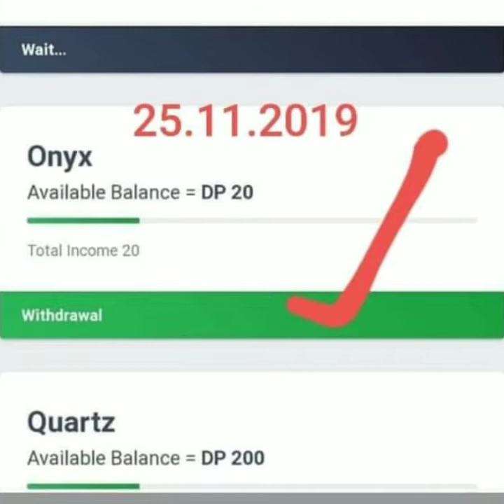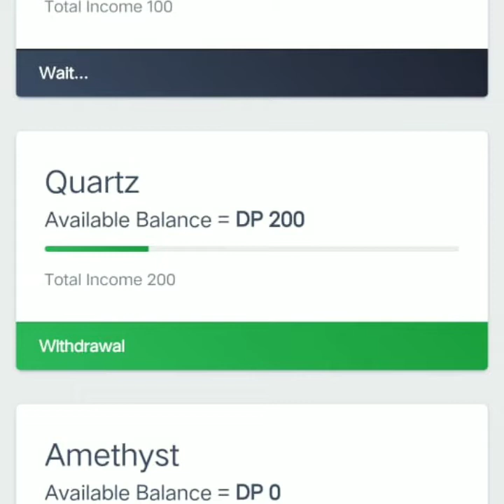pearlvine international new update today biggest update on here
Pearlvine International( प्रतीक गुप्ता द्वारा पर्लवाइन का 5 कि मैट्रिक में हिंदी प्लान प्रेजेंटेशन )
pearlvine international today biggest update on regarding the pearlvine international system
Pearlvine_International_2021||_प्रलवाईन_इंटरनेशनल_2021||_आ_गया_डबल_धमाका_रायल्टी_+फोरचून_वोलेट_LIVE
कोन सा कंडीशन होने वाला है |ओर कया करना होगा रॉयल्टी लेने के लिए | तो इस वीडियो को जरूर देखे ।.
pearlvine international biggest update on pearlvine international royalty update| @pearlvinesahihai2
Pearlvine International 2021|प्रलवाईन में रायल्टी इंकम के अलावा कौनसा इंकम आने वाला है||Live||pvteam
Pearlvine International 2021|| कैंसे देंगा System एक साथ तीन अलग-अलग
इंकम देंखिए बिल्कुल ||लाईव||
Advocate Ramesh More Motivational Video || Pearlvine New update Today || Pearlvine Royalti update
pearlvine international big update on today regarding the ROYALTY updated ‎@pearlvine sahi hai 2!
Pearlvine International ( Under Upgradation, Launching New Features & Services )
Latest Royalty updates||Pearlvine में अब तक की सबसे बड़ी अपडेट||Upcoming many things in this update|
Pearlvine International 2021||ROYALITY] +[Fortune Wallet]देंखिए खास जानकारी बिल्कुल|| लाईव |
Pearlvine New Update:Royalty सभी सवालो का जवाब ‎@pearlvine sahi hai 2!  watch video carefully
today biggest update on pearlvine international new update today today watching carefully
pearlvine international biggest update on today pearlvine lunch many things today date 31/05/2021
pearlvine : may braking news | pearlvine new update | new income plan lunch in June get a Biggest information
now get a very big information regarding by the pearlvine international system
how to upgrade your I'd in Ruby label without any cost | pearlvine new update
pearlvine : biggest earnings update on biggest unfortunatey to earn money on pearlvine international
pearlvine international biggest update on pearlvine pay card and more in video | pearlvine new updat
pearlvine : biggest dhamaka update weekly royalty update | pearlvine new update | pearlvine new inco
Pearlvine New Update || Pearlvine International Royalti Update || Pearlvine plan in hindi
pearlvine international : latest autopoll update/royalty income update | pearlvine new update | pv
The video can help you to know more about the pearlvine international earnings and working . We need your support to get more and more leaks out for you. Comments your helpful suggestions in the comments section.

🔥 keywords 🔥

pearlvine

pearlvine international

pearlvine royalty

Pearlvine Royalty

Pearlvine

pearlvine

pearlvine international

🎉 Hashtags 🎉